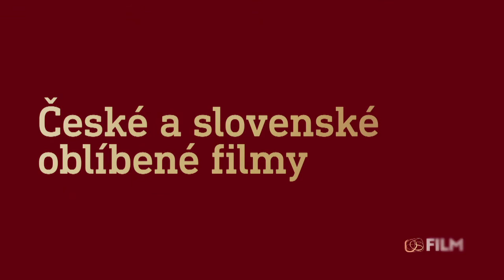České a slovenské oblíbené filmy na CS FILM